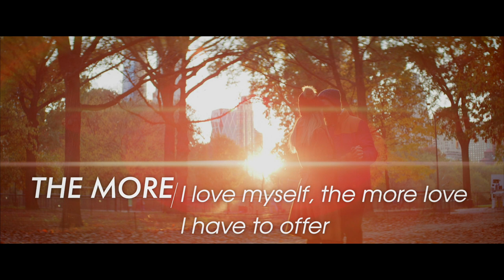Mind Movie - EPISODE 24 - I AM FREE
IT TAKES 21 DAYS TO CREATE A NEW HABIT!
WATCH EVERYDAY AT LEAST ONCE FOR 21 DAYS TO START SEEING SOME CHANGE

EPISODE 24 - I AM FREE

What is a Mind Movie?​

Simply put, it’s the key to getting everything you want in life, and more.
More specifically, it’s one of the most powerful visualization tools ever created allowing you to SUPERCHARGE your way to reaching your goals and desires faster than you could possibly imagine!
A Mind Movie is a  3-7 minute video. It’s a snapshot of your perfect life that allows you to see it in the “now”, in the present, as if it’s already sitting right in front of you.

It only takes a few minutes a day to use the system to make your dream a reality.
The mind doesn't know the difference between what is happening now or in our imagination. The brain learns with repetition. By watching the mind movies multiple times a day, you can rewire your subconscious to believe the affirmations and visuals in the movies and make positive  changes in your mindset and your life.

Josh Kramer - Rise